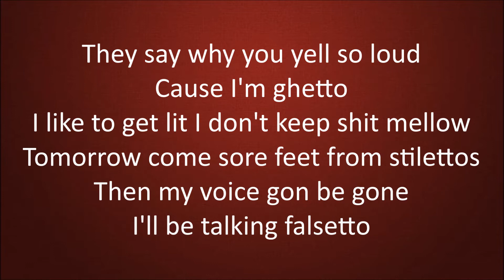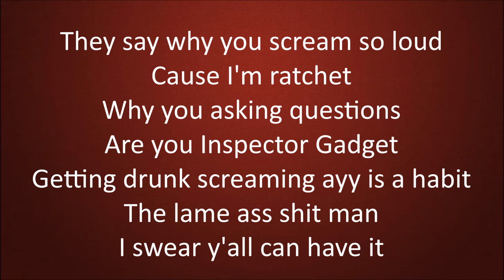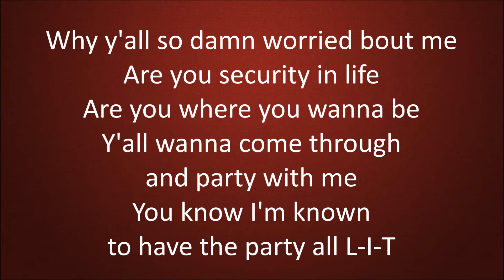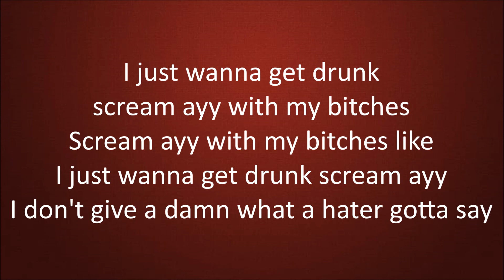Big Bottle Wyanna - Aye [Lyrics]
Aye
By: Big Bottle Wyanna